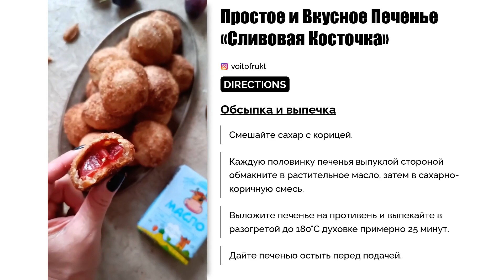Идеально нежное печенье "Сливовая косточка": простой рецепт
Мы нашли это интересное видео с рецептом печенья "Сливовая косточка". В этом видео вас ждет подробный рецепт простого, но очень вкусного печенья, которое порадует вашу семью и гостей. **Половинки слив в тонком тесте под сахарной косточкой** – попробуйте сами!

**Ингредиенты**:
- Сливы - 10 шт.

**Для обсыпки**:
- Сахар - ~100 г
- Корица - 1 ч. л. без горки

**Шаги приготовления**:
1. **Мягкое сливочное масло перемешать со сметаной**.
2. В отдельной миске смешать муку, сахар и разрыхлитель. В масляную смесь добавить сухие ингредиенты и замесить тесто.
3. Скатать тесто в шар, завернуть в пленку и убрать в холодильник примерно на час.
4. **Сливы помыть, просушить и разделить на половинки, удалив косточки**.
5. Достать тесто и разделить на 20 равных кусочков. Каждый кусочек скатать в шарик и раскатать на припыленной мукой поверхности в тонкий круг или овал. Положить половинку сливы и завернуть её в тесто, защипнув края.
6. **Смешать сахар с корицей**.
7. Каждую половинку выпуклой стороной обмакнуть в растительное масло, а затем в смесь сахара и корицы.
8. Выложить на противень и поставить в разогретую до 180°С духовку примерно на 25 минут.
9. Дать остыть и наслаждаться!

CzQPaF9tP23